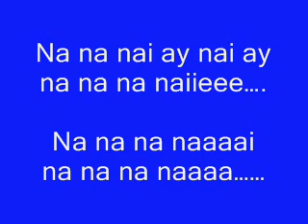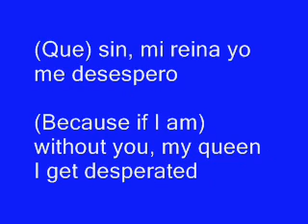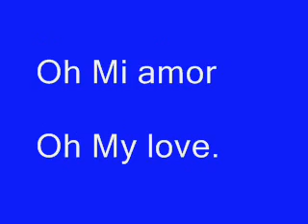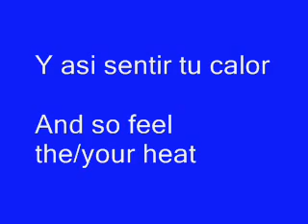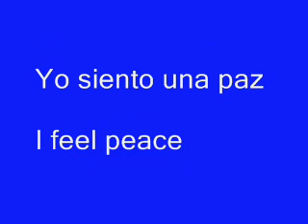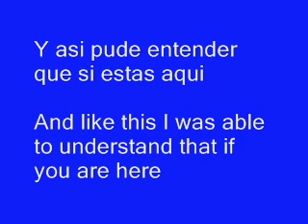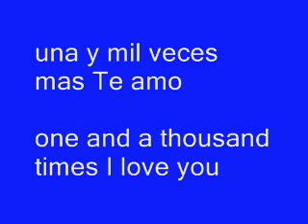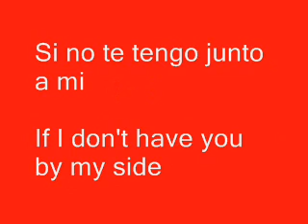Learning Songs in Spanish. Level 2. (Translated into English)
Ok, I know you will say "What you did not upload this before".
I did this on 05/19/10. But like always, I check, and double check and Triple check the videos that I make, so there is no error. So I found some in this one and remade it? or re-made it?.
Well, a beautiful song again from Nigga/Flex, The 1st one from him was so popular and loved by the viewers, you can see it
Flex is one of the most recognized singers at this moment.
The song that made him popular was "Te quiero", also "Te amo tanto" which is the one I translated, and this one is one of the best of his.

I heard this song at my work, and everyone, my co-workers, the manager and the assistant were singing this song when it was played, so I asked them, if this is popular because it sounded familiar to me. And they said "of course, this one is one of the old ones, when he was not very known, when he was just starting", and you can notice that his voice is not well-modified and you can hear when he is breathing, so maybe it is one of the first ones.

Well, I like to share some stuff from what I heard and what people like, so now, ENJOY :) Beautiful Lyrics.

Request a song by messaging me.